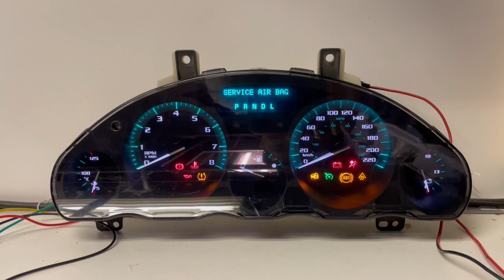2008-2016 BUICK ENCLAVE USED DASHBOARD INSTRUMENT CLUSTER TEST